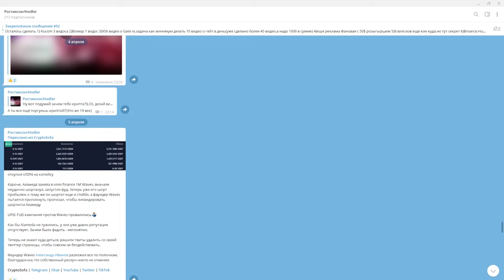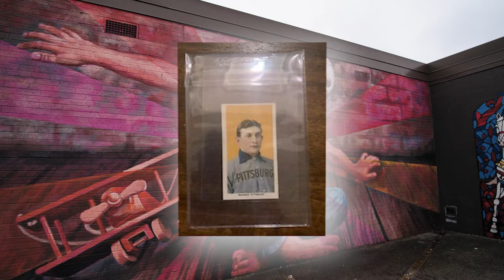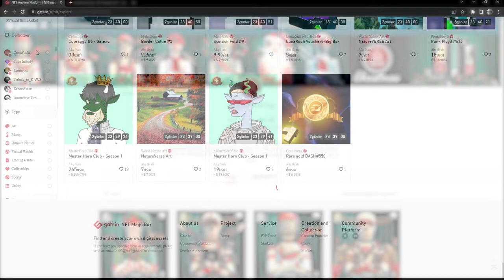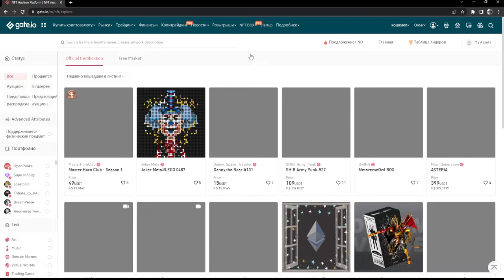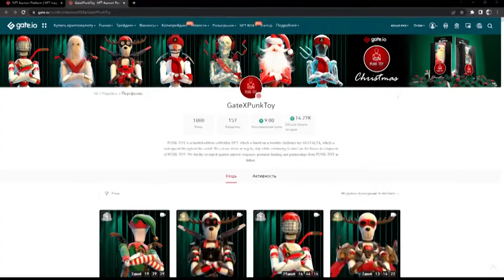🤯Заработок на НФТ 50 к баксов на НФТ Сделай НФТ и Заработай/Пример в видео Gate io NFT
:) СОЗДАТЕЛЬ КРУТЫХ NFT!

Сделай НФТ и Заработай/Пример в видео Gate io NFT
Всем Привет!Я покупаю криптовалюту)
СОВЕТЫ начинающим:
1)Начните со спотового рынка,а только потом переходите на фьючерсы и что-либо подобное(лучше через месяц).
2) Покупайте только на ту сумму,которую вы можете потерять,и будьте готовы ждать.
3)Изучайте графики,смотрите на недельный,месячый график,и вы примерно поймёте на каком этапе находится сейчас монета,и если она на максимуме,стоит ли ее покупать?
4)Стоит ли покупать новые монеты?Да!Но нет!Более 90% может потерять свою стоимость в разы,поэтому лучше начните с топ 10 криптовалют,топ 50 максимум!
6)На рынке,как и в жизни,что-то модно,а что вышло из моды,а что-то выйдет из моды,а что-то будет вечно...Будьте аккуратны)
7)Если вы потеряли деньги,не пытайтесь через секунду  восстановить и приумножить,лучше сделайте паузу.
8)Будьте аккуратны с новостями,у каждой новости есть свой автор и свой выгодоприобретатель..
9)Не верьте в вечный рост
10)Помните зачем вы пришли,за прибылью!
11)Точно знающих будущее не бывает!)